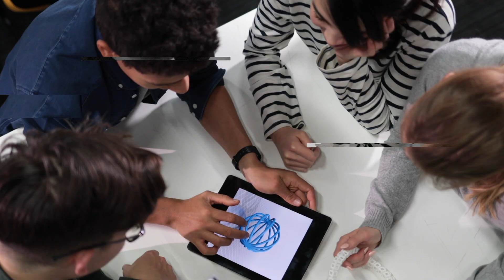Únete al cambio | UCJC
El mundo está cambiando, y tú, ¿qué quieres cambiar en él? Descubre todo lo que te ofrece la Universidad Camilo José Cela y prepárate para impulsar el cambio.